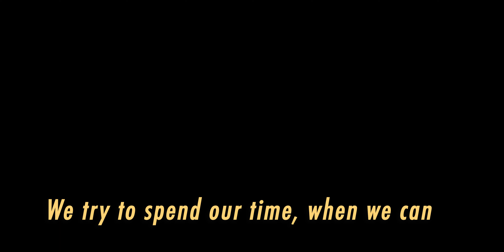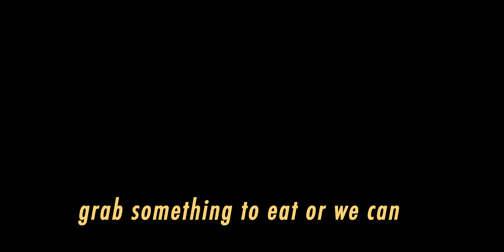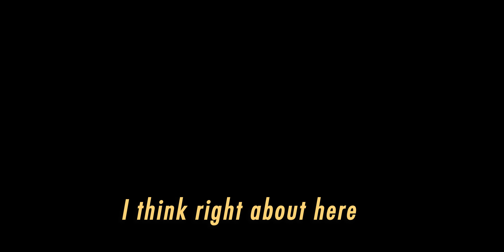An average day, of Cinematic Effort \\ yet another vlog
Just an experiment. Wanted to test how I can push a simple day - “cinematically”. (What a weird buzz word, sorry you had to read that. lol)